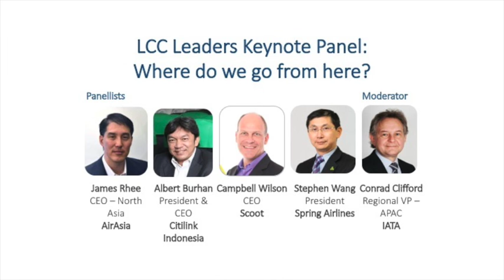LCC Leaders Keynote Panel - Aviation Festival Asia 2016 (Part 1/3)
Panellists:
- James Rhee, CEO – North Asia, AirAsia
- Albert Burhan, President & CEO, Citilink Indonesia
- Campbell Wilson, CEO, Scoot
- Stephen Wang, President, Spring Airlines

Moderator:
- Conrad Clifford, Regional VP – APAC, IATA